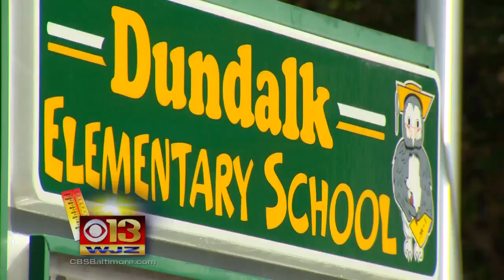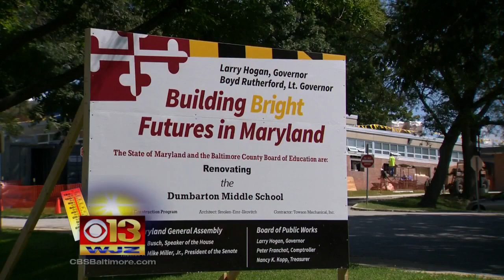BACO School's AC Policy Stirs Controversy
Meghan McCorkell has the story.